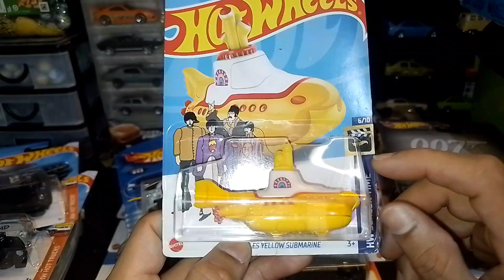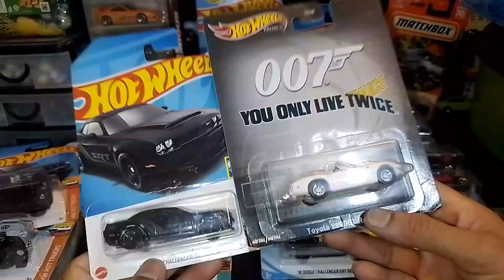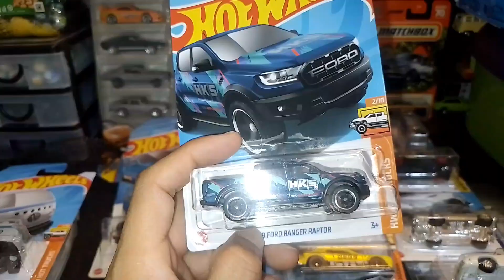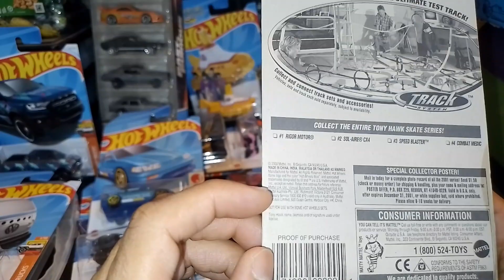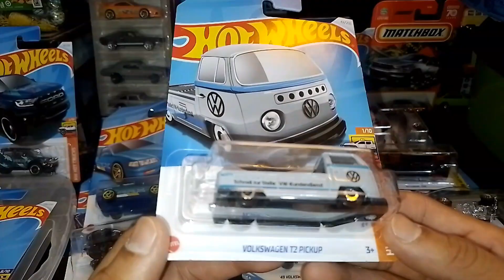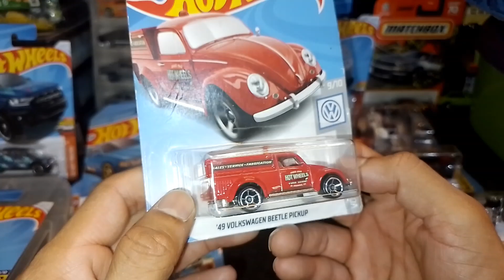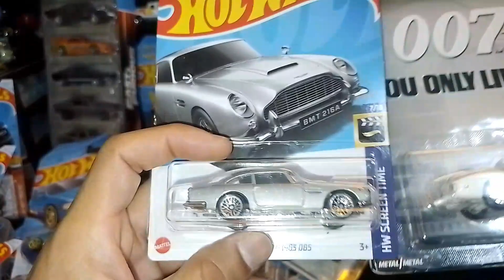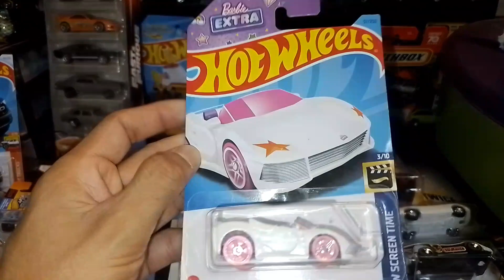Fracasé al coleccionar autos básicos de Hot wheels y matchbox?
Pues al fin todo un tema el que les traigo en esta ocasión,  algo que ya quería plantear sobre los coleccionistas que le temen a coleccionar autos básicos de hot wheels y matchbox.

Entérate de algunas ventajas y desventajas que comparto en este interesante video,  u no dejes de darme un like,  compatible y co.entar sobre este tema.

Gracias a los y las nuevas suscriptoras que me ven y apoyan.